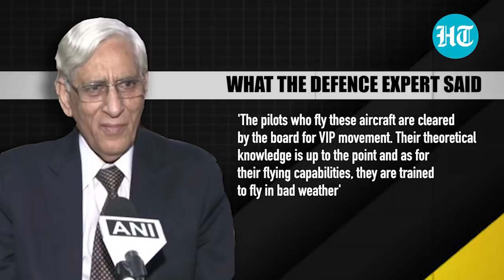How safe are IAF's Russia-made Mi-17 choppers? I Gen Bipin Rawat's tragic death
After CDS General Bipin Rawat died in a military helicopter crash, Defence expert Retired Major General PK Sehgal said the Mi-17V5 chopper is a very robust aircraft. Sehgal said the IAF helicopter is used for VIP movement in nearly 60 nations across the world. The defence expert added that the twin-engine Russia-made aircraft is 'battle-proven’. According to Sehgal, the Army has been using different variants of it for the last 25 to 30 years. The defence expert further said that only highly qualified pilots fly these aircraft. Wing Commander Prithvi Singh Chauhan was the pilot of the chopper that crashed on Wednesday. Sehgal, however, recalled his experience of flying in the same area in a similar aircraft in 1971. The military chopper, carrying Rawat, & 13 others, crashed in Coonoor in Tamil Nadu's Nilgiris. Rawat was on a visit to Defence Services Staff College in Wellington to address student officers. CDS had taken off from Sulur Airbase for Wellington, was accompanied by his wife Madhulika Rawat. Rawat's DA Brigadier LS Lidder, SO Lt Colonel Harjinder Singh were also present in the aircraft.